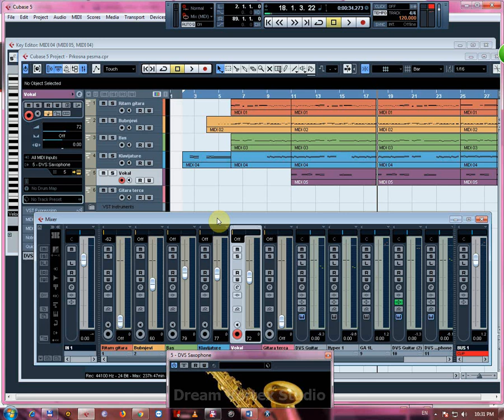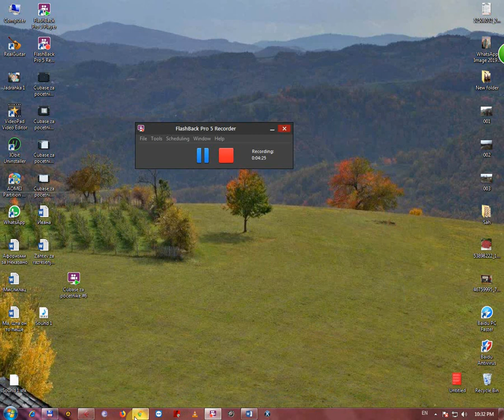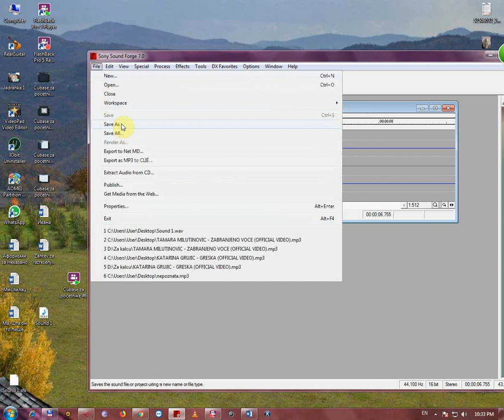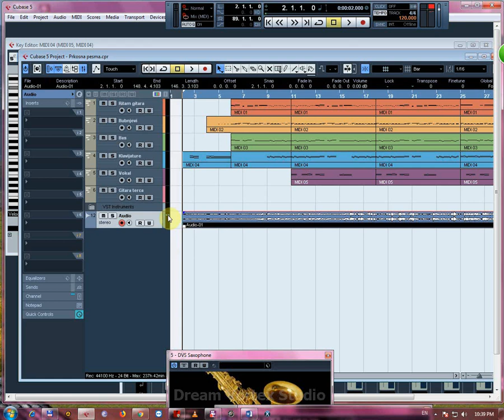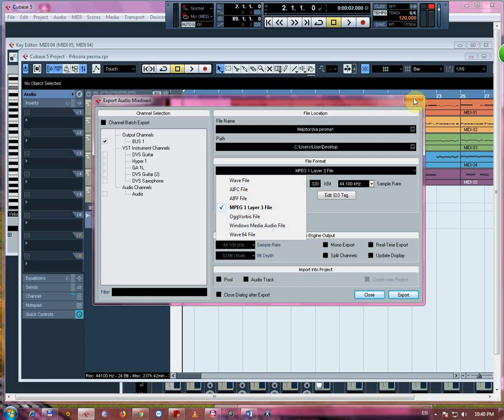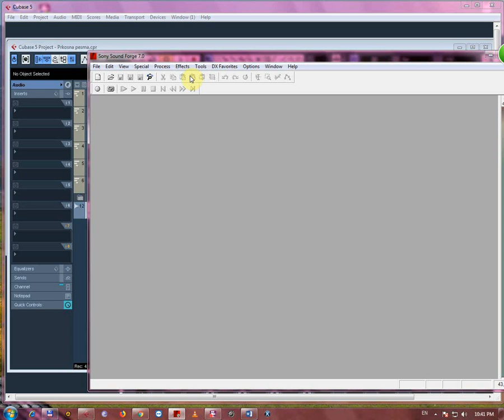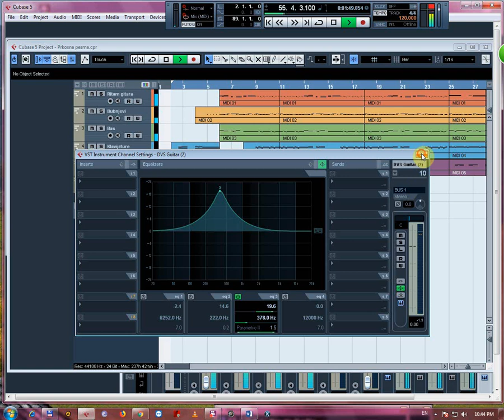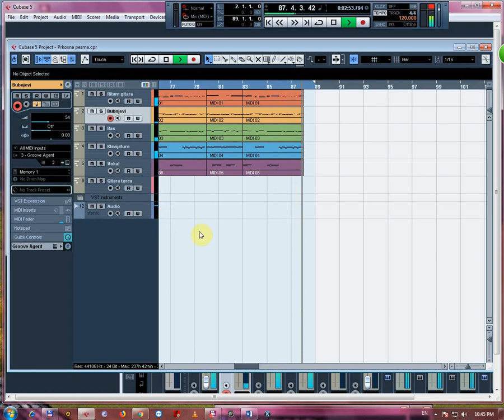Cubase za pocetnike #6